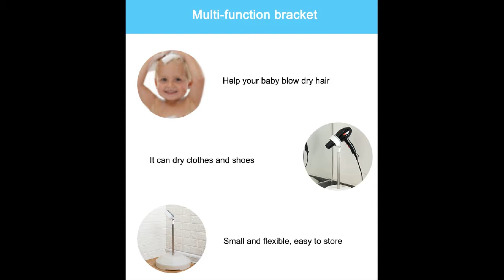Pet Hair Dryer Bracket 2019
Pet Hair Dryer Bracket Dog/Cat Grooming Dryer Support Arm Adjustable Bracket Holder Floor Stand Dog Hair Accessories 40-150cm

 New Pet Hair Dryer Bracket Dog/Cat Grooming Dryer Support Frame Adjustable Bracket Holder Floor Stand Yoke 40-150cm

Description

Product name: Pet grooming bracket

Height: S: 40-77cm adjustable; L: 45-150cm adjustable

Weight: S: 500g; L: 900g

Features

1. A very practical tool that releases your hands and frees your hands to comb pet’s hair.

2. Let you help your dog more efficient to do beauty can, efficiency is higher and more convenient

3. Compatible with most hair dryers and water blowers.

4. High-strength stainless steel bracket that is sturdy and durable.

5. The height can be adjusted arbitrarily from 40-77 cm (Size S) and 45-150 cm (Size L).

6. You can also use it to dry your hair or dry clothes and shoes.

Package include

1 x set of pet grooming bracket

Note

Due to manual measurement, there may be an error of 1-2cm in size.